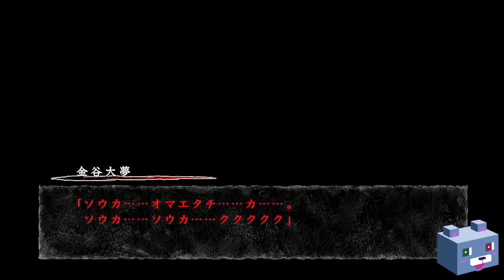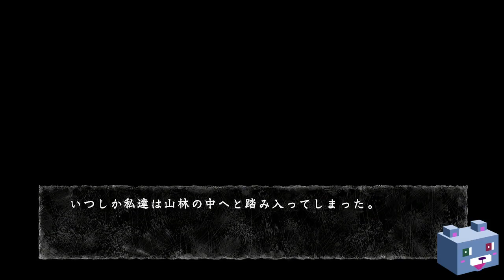【真 流行り神】#7 ネット中毒無職M男の闇～ブラインドマン編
ホラーアドベンチャー『流行り神』シリーズ(2014年 日本一ソフトウェア・PS3)
どこにでもいそうな男のありがちな闇